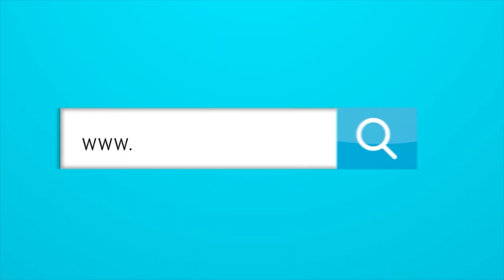¿Por qué se perratea a Junior por soñar en grande?